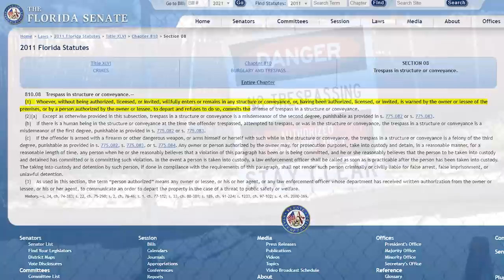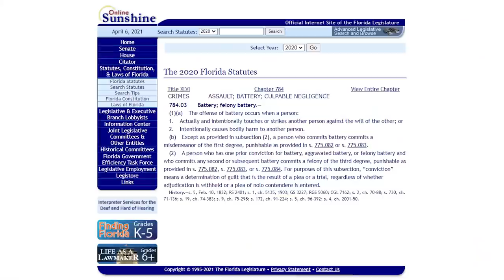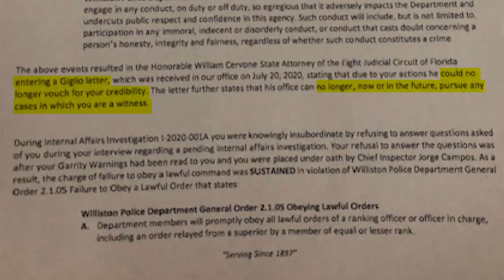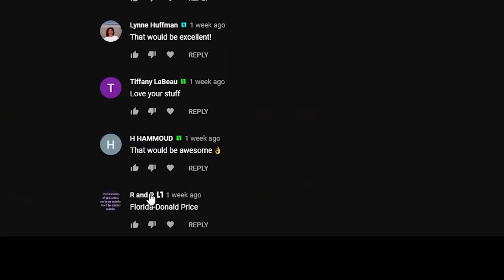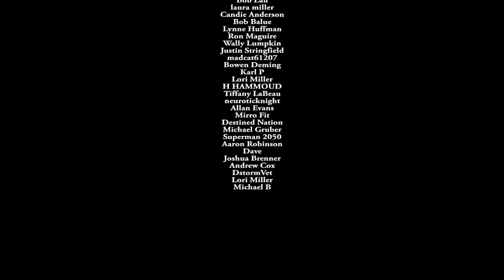Cop FIRED For Abusing Innocent Civilian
---Gear Recommendations---
Body Cam

---Channel Members---
Tony Routledge
Dennis Anderson
Shane Bushta
david cat & bus
JILL REITER
Bill B.
James B.
R and R
Witch Hunt
Charles Clarke
Ken Hogg
Keiran Tibbits
Bob Lau
laura miller
Candie Anderson
Bob Balue
Lynne Huffman
Ron Maguire
Wally Lumpkin
Justin Stringfield
madcat61207
Bowen Deming
Karl P
Lori Miller
H HAMMOUD
Tiffany LaBeau
neuroticknight
Allan Evans
Mirro Fit
Destined Nation
Michael Gruber
Superman 2050
Aaron Robinson
Dave
Joshua Brenner
Andrew Cox
DstormVet
Lori Miller
Michael B

A veteran who began live streaming  from the public sidewalk when he noticed a Williston Police Department cruiser, parked on private property, in a spot marked no parking, idling. It is likely that the officer was using the time between calls to catch up on paperwork, or was using the private parking lot for it’s shade.
A few moments later, J leaves and the officer follows him out to the road.
This is Sergeant Landis. Sergeant Landis was a Supervisor. The word was, is intentional. We will return to that.
The newly Mr. slash defendant Landis attempted to arrest J for trespassing. Unfortunately for defendant Landis, J was never asked to leave the property by any authorized agent. That means there was now legal right to detain or arrest J for trespassing.
According to Florida statute 784.03, defendant landis just battered an innocent citizen.
The officer also allegedly tried to punch J several times and kicked him during the physical altercation.
Defendant Landis should care. Because not only is this video viral, It also inspired J to file a federal Lawsuit against him.
Once the Levy County Sheriff's office was notified of the incident, they started an independent investigation of the criminal misconduct and defendant Landis was relieved of his duties. Terminated as of October 12th 2020, including false documentation and testimony of the incident.
The state attorney also entered a gigolo, stating that due to defendant Landis’s actions, he is no longer considered credible, and that the state would never again pursue any cases in which he was a witness.
The state doesn’t trust him now…. Perhaps they should look into every one of his previous arrests.